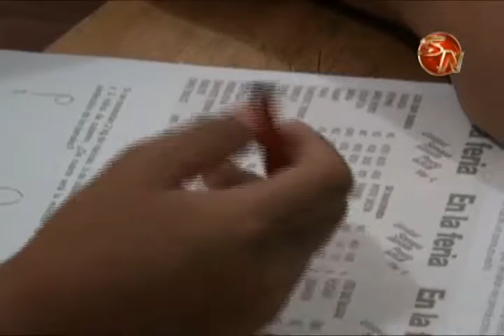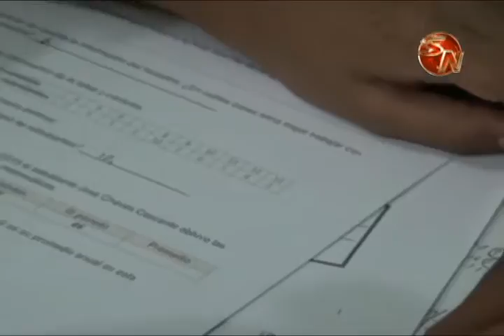Para el cierre del año no hay que temerles a las matemáticas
Las matemáticas siempre fueron una materia que sembraba el miedo entre los estudiantes, pero con el paso de los años ese miedo comenzó a cambiar y cada vez son mejores los resultados, para el cierre del año, miembros del Ministerio de Educación vuelve a llamar la atención para tomar esta materia como cualquier otra.